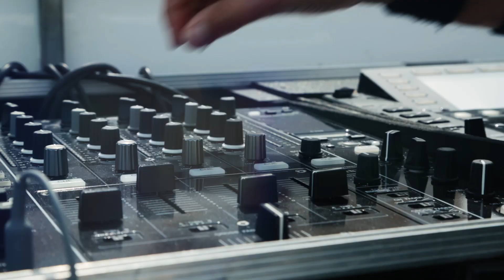Ibiza Marathon 2019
Resumen de nuestra tercera edición: maratón,  12K, 42K Relay (21K+21K) y Kids Run. ¡Pensando ya en 2020!

A summary of our third edition: marathon,  12K, 42K Relay (21K+21K) & Kids Run. Looking forward to 2020!